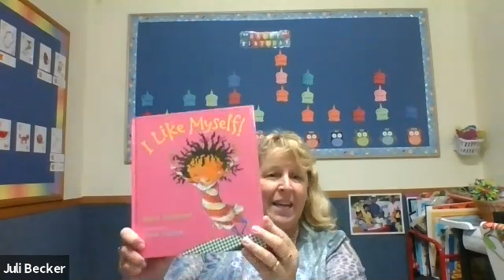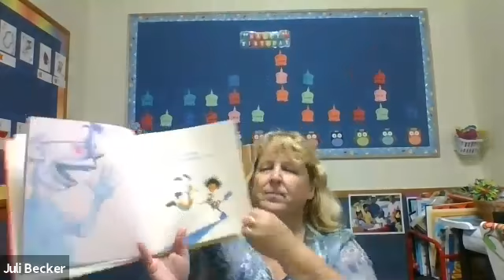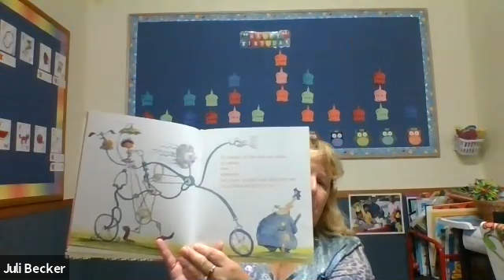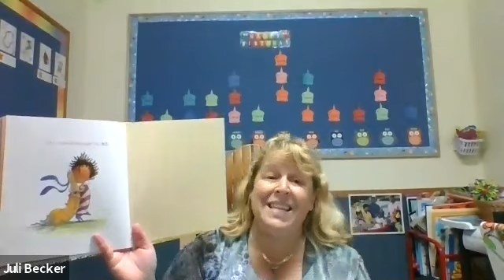I Like Myself!